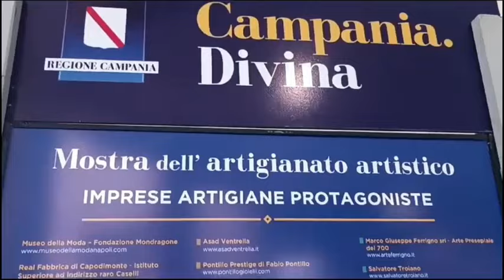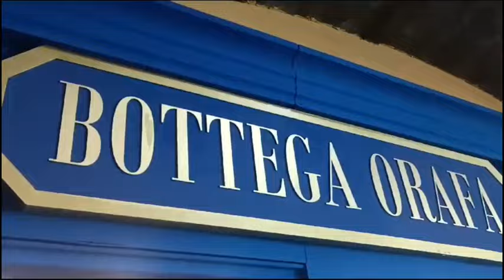Campania Divina, l'esposizione alla Stazione Marittima di Napoli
Campania Divina, ecco l'esposizione dei maestri d'arte campani alla Stazione Marittima di Napoli.

Video NeaPhoto, Antonio Balasco